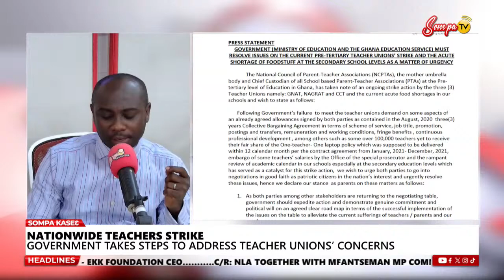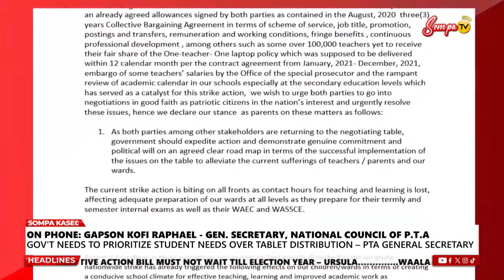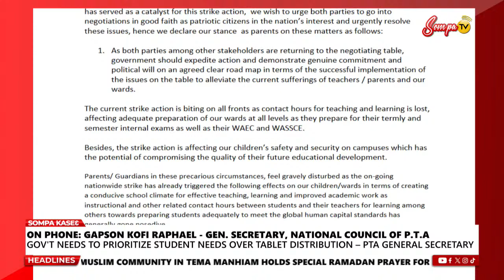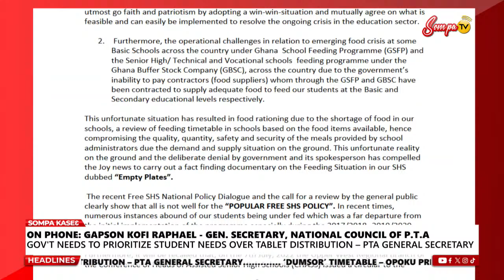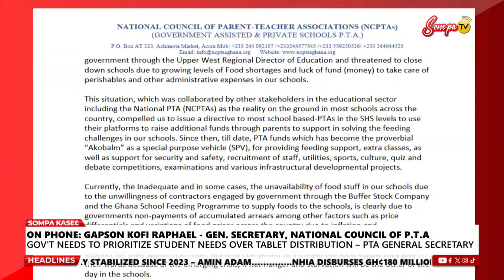SOMPA NEWS @6pm ON SOMPA TV / FM 93.1 (26-03-24)